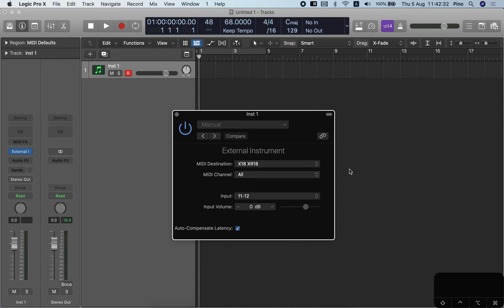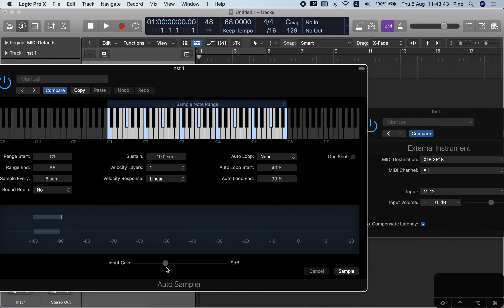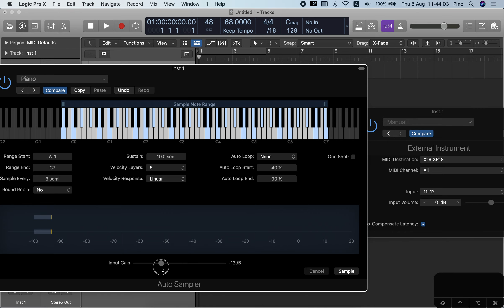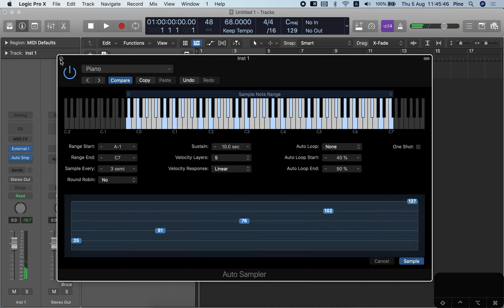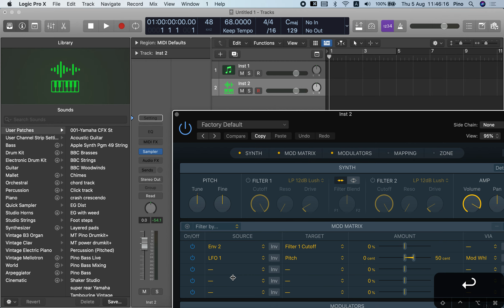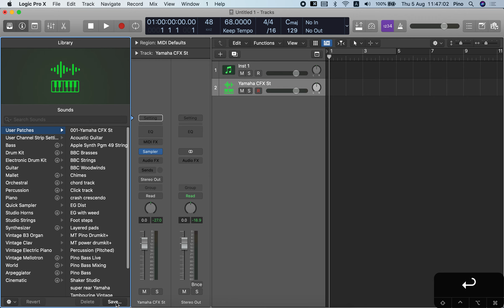how to auto sample (sampler)【30 seconds hacks】Logic Pro X tutorial ｜ by pino_4536 #8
//小編有話兒：
大家好！
0:01 insert an external instrument and setup
0:37 insert auto sampler plugin
1:12 setup properties

🎹 鋼琴cover：
👉 說好不哭 周杰倫